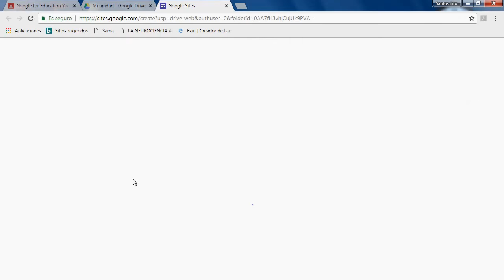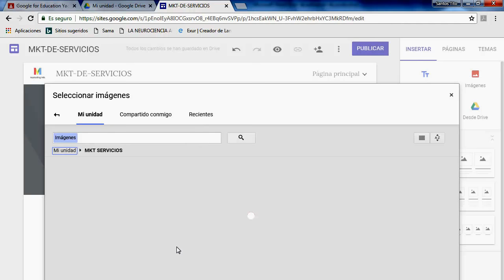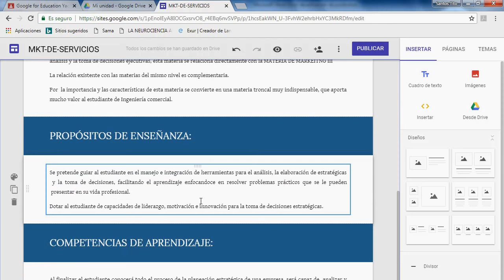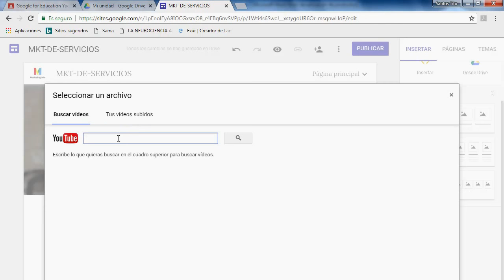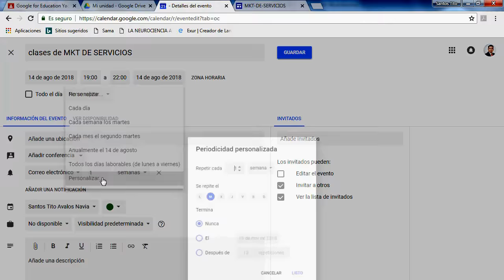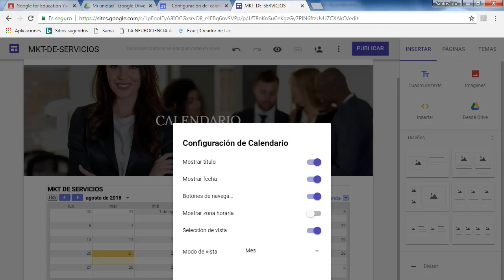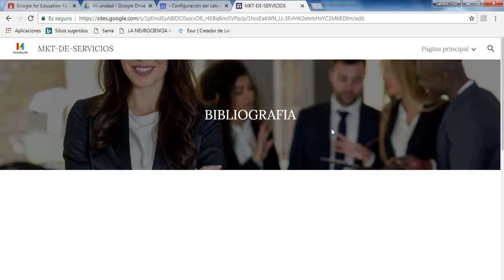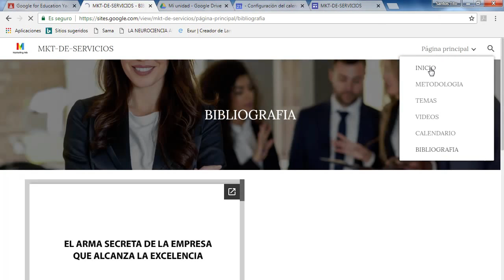🤓Cuales son las Aplicaciones más Utilizadas de GOOGLE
COMO HACER UNA PAGINA WEB DE UNA MATERIA